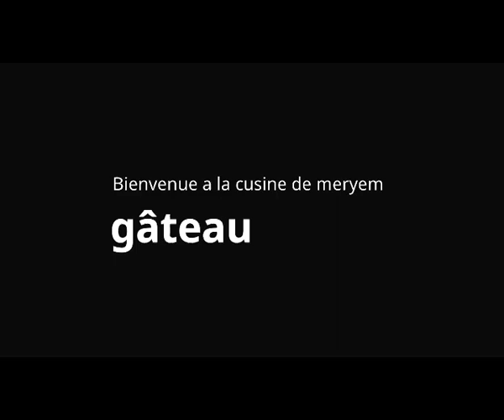Video Bizden Tatlı Kızımızı İzlemesi Sizden